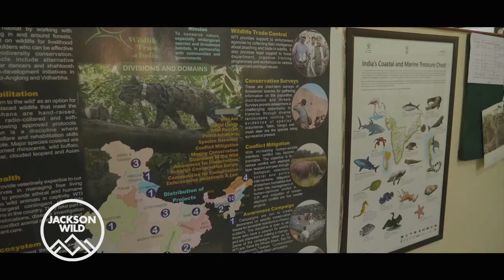Peng Yu Sai Clips & Conversation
Jackson Wild -- 2020 Virtual Summit Session Recording